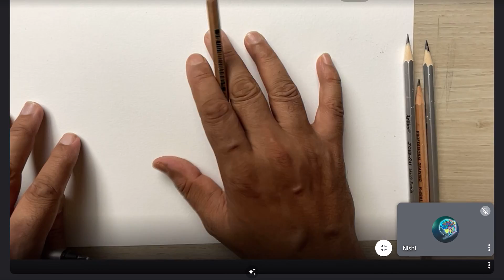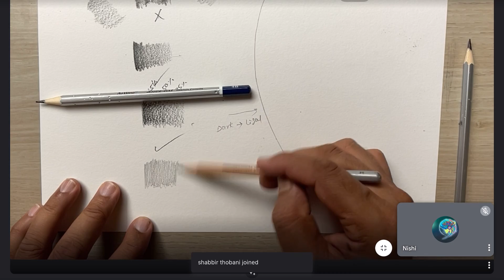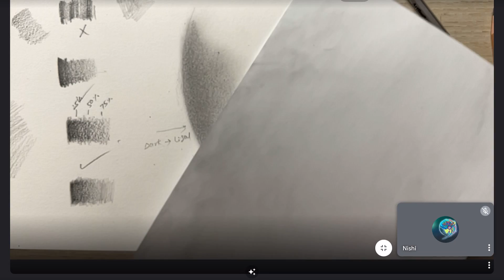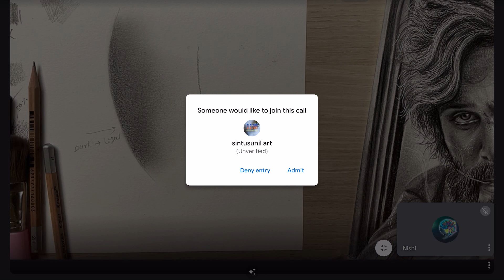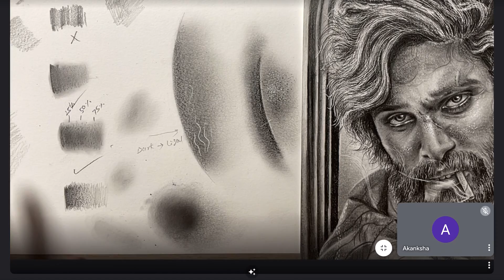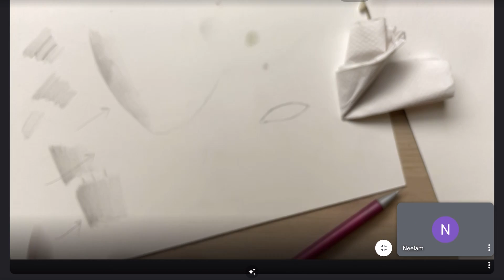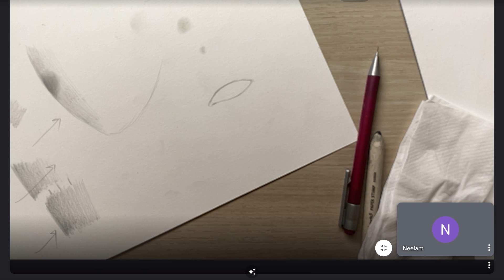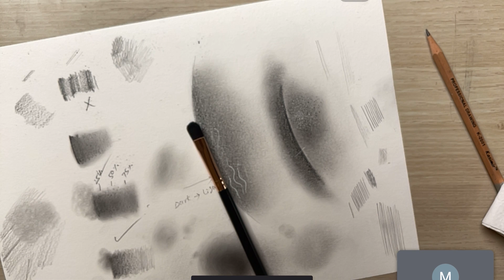Live Drawing Class of Portrait Shading for Beginners | Portrait Shading Techniques | Drawing Tips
Art Materials for Beginners and Amateur Artists:

Materials Used:
You can buy Materials from below links:
✏️ Drawing Paper: